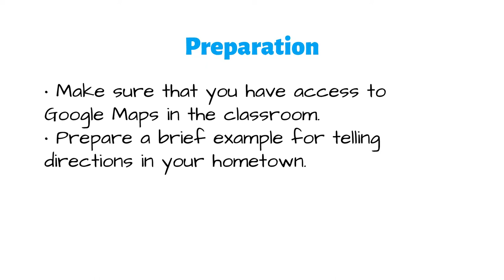Map Directions ESL Listening Activity - Fun ESL Games for Kids and Adults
Use the Map Directions ESL activity to practice English language skills with your students. For more detailed information about this activity,